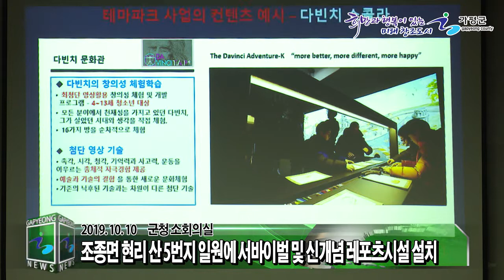밀리터리 테마공원 체험시설 조성 업무협약체결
가평군과 (주)TSSP는 10월 10일 군청 소회의실에서 밀리터리 테마공원 체험시설 조성 및 운영사업을 위한 협약을 체결했습니다.